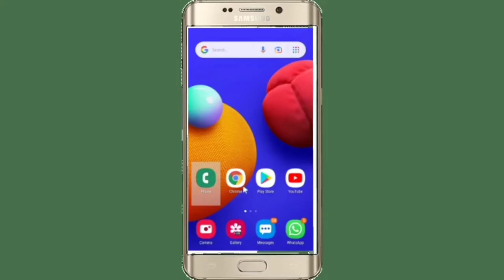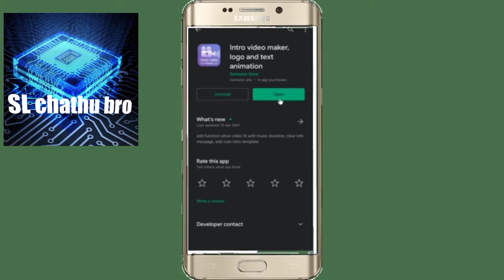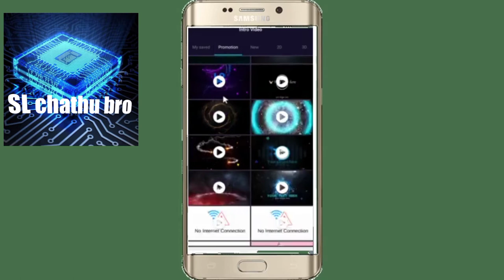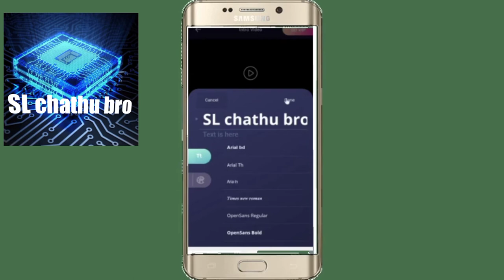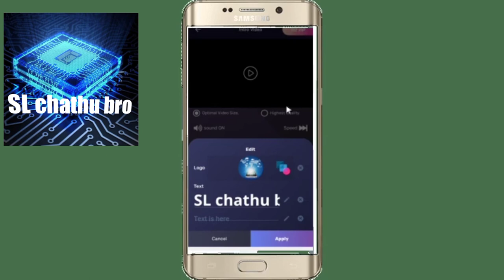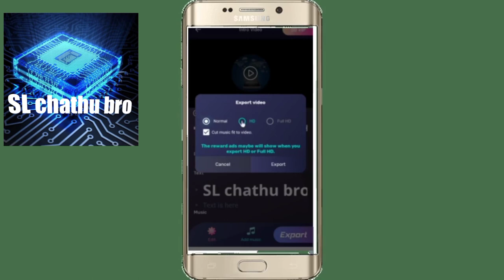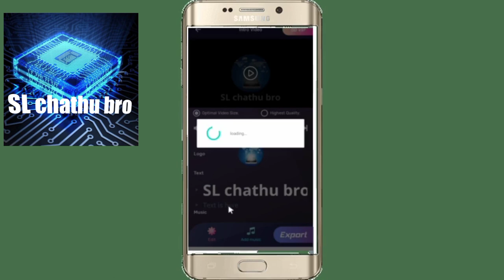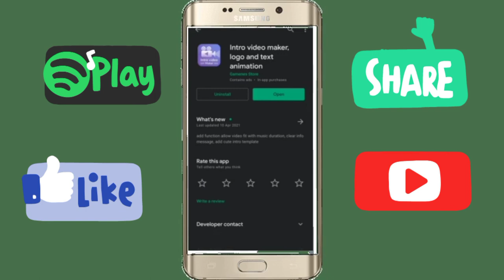how to make intro in mobile phone use| Sinhala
SL චතු intro #

best intro youtuber

super intros maker

youtube චැනල් එකේ intro එක

app link for youtube intro maker

0:31 intro my channel

this link water mark intro maker

This video is copyrighted by the original creator (SL CHATHU BRO) so please refrain from quoting this video and send us an email if you quote Copyright strike may occur if you quote without permission